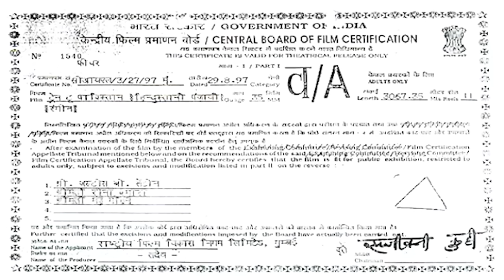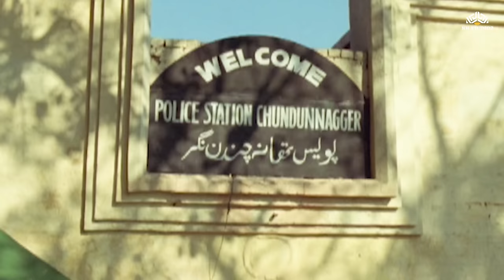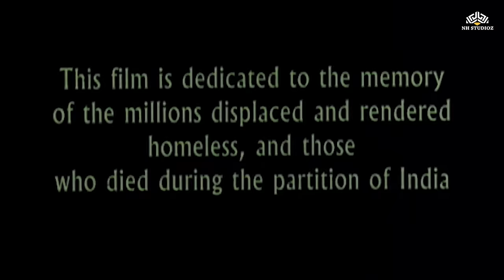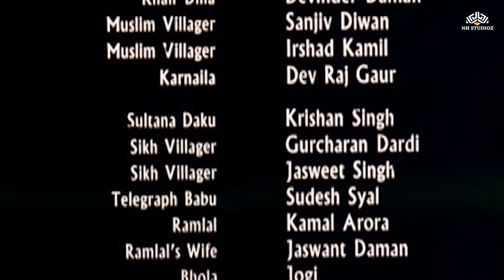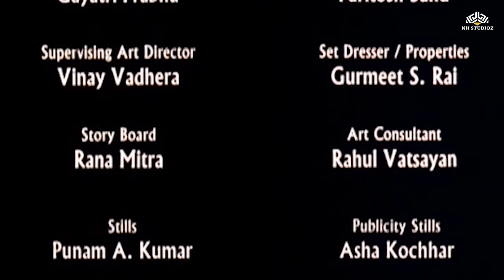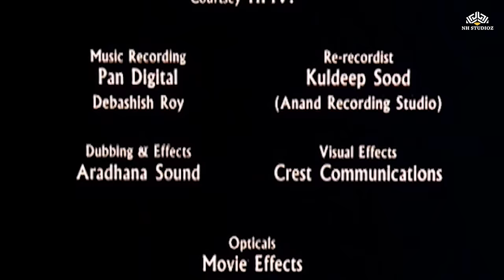Train to Pakistan Full Movie | Bollywood Blockbuster Movie | Mohan Agashe, Nirmal Pandey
Based on the novel by Khushwant Singh, the film has a message that transcends the border of the little village where the action takes place. Mano Majra is a sleepy town on the Punjab border between India and Pakistan, where Sikhs and Muslims have lived peacefully for years. As the freedom struggle reaches its climax the frontier becomes a scene of rioting and bloodshed.
Movie : Train to Pakistan
Director : Pamela Rooks
Writers : Pamela Rooks, Khushwant Singh
Stars : Mohan Agashe, Nirmal Pandey, Rajit Kapoor